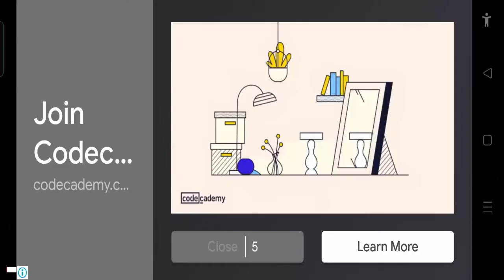IDBS Bus Simulator - Rivalry Race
IDBS Bus Simulator is a very interesting game its related to transportation this game has lots of buses. Scenes are very beautiful and amazing. I just started the bus after getting out of the terminal i was stuck in traffic because was jam on the road. Anyhow I just escape the traffic jam and continue to the road bus controls are amazing. IDBS Bus Simulator is just for you download link in mention above download and enjoy the game.

background music is taken from YouTube library